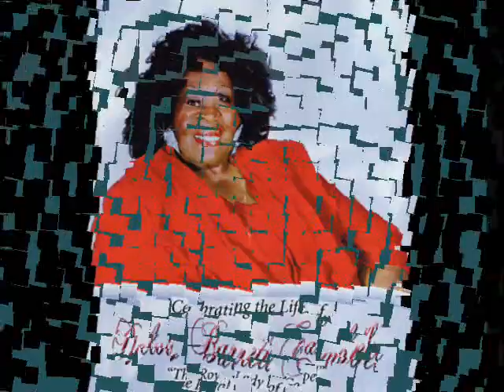The Barrett Sisters- Til We Meet (LIVE)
Yes The Barrett Sisters Singing God Be With you Til We Meet Again